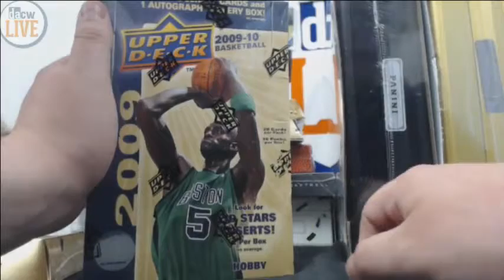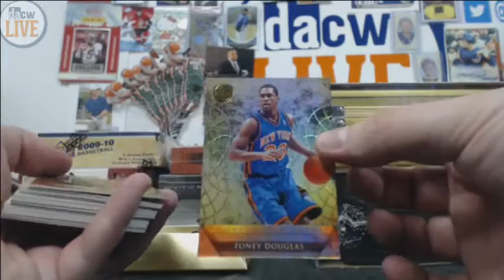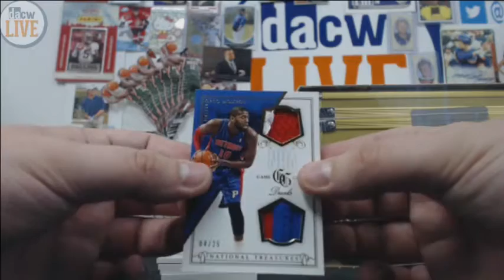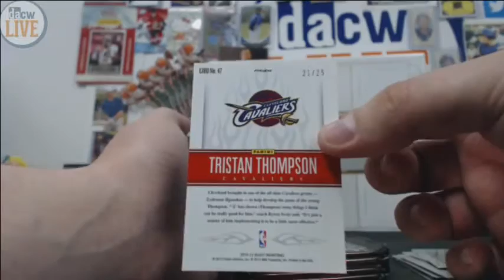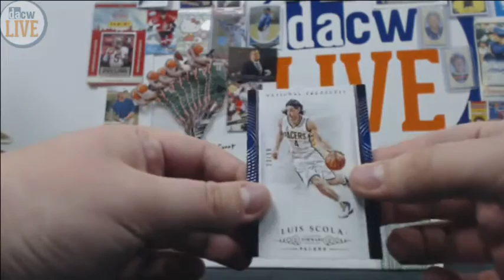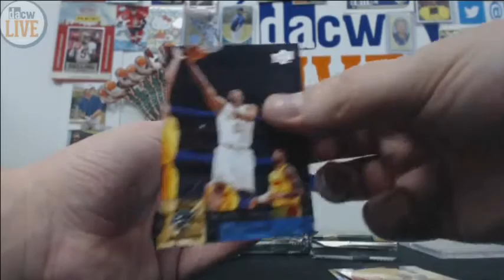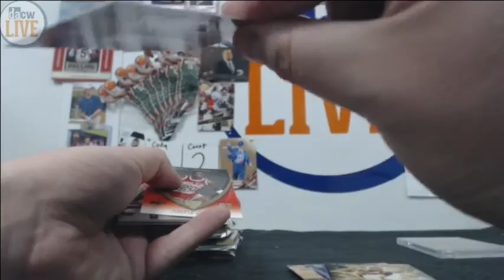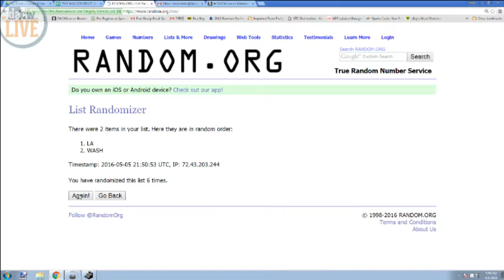"THE MAX CONTRACT" High End Basketball Break #2